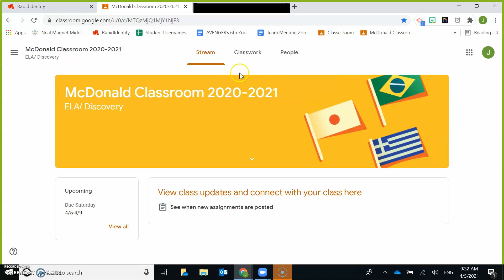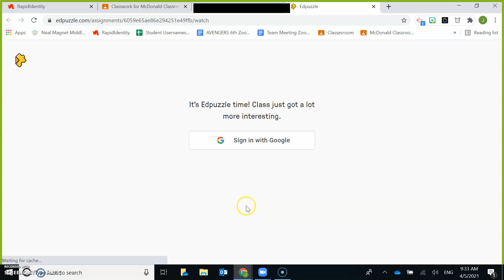Friday 4/9 Lesson